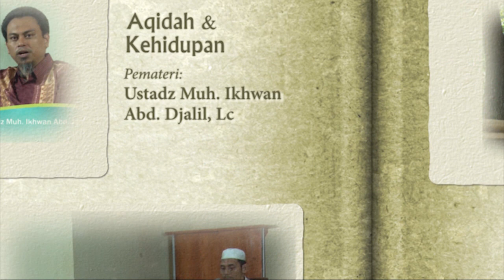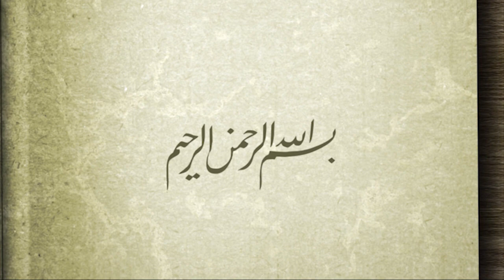{Siroh Nabawiyah} Ust. Ridwan Hamidi, Lc., M.A. - Keistimewaan Siroh Nabawiyah